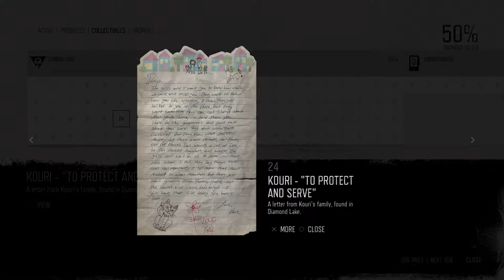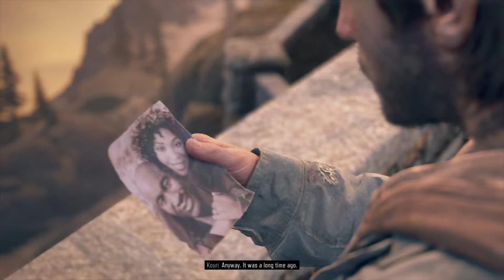Days Gone - Walkthrough - Episode 57 - A War We can win - PS4 Pro + SSD - No Commentary